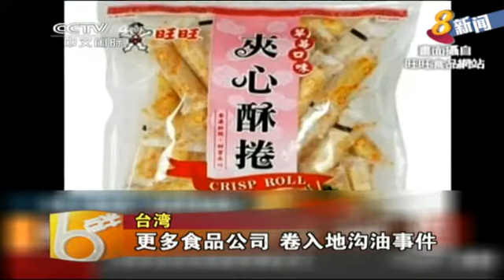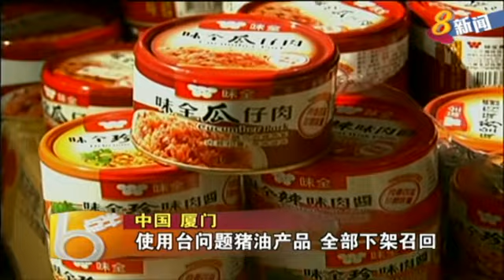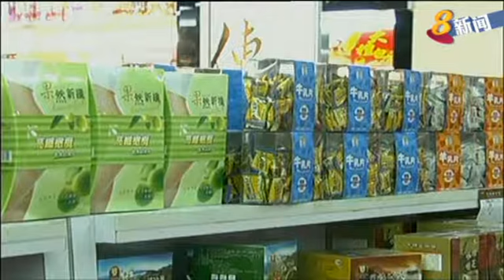更多食品公司 卷入台湾地沟油事件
受台湾地沟油波及的层面继续扩大。又有大批食品公司被披露使用了强冠的问题油脂，包括旺旺、康师傅等知名品牌。